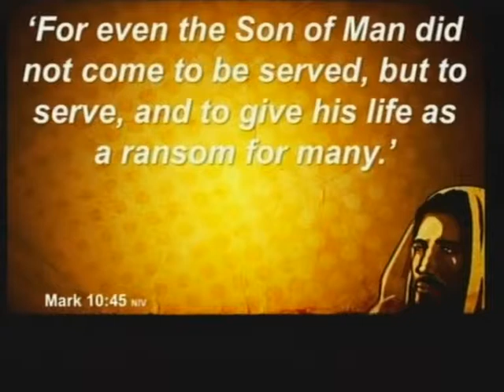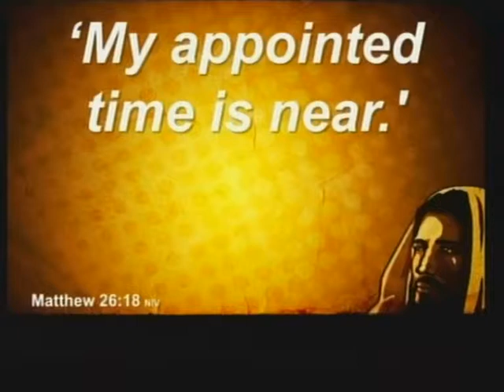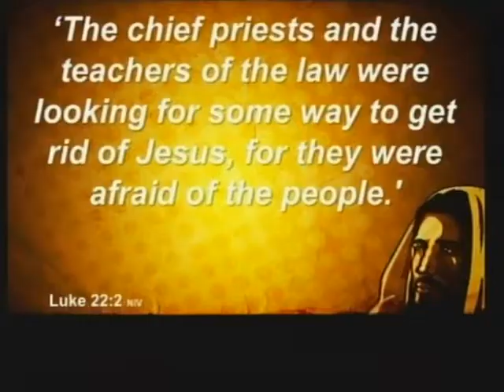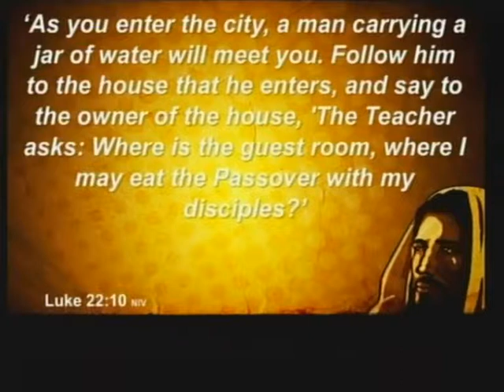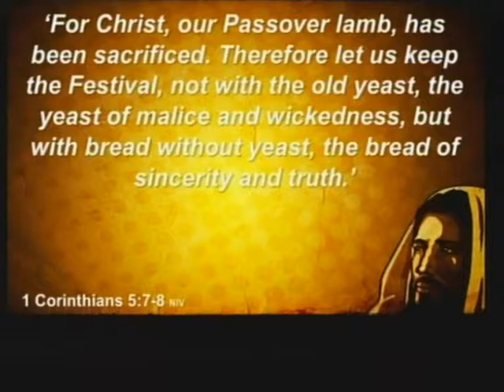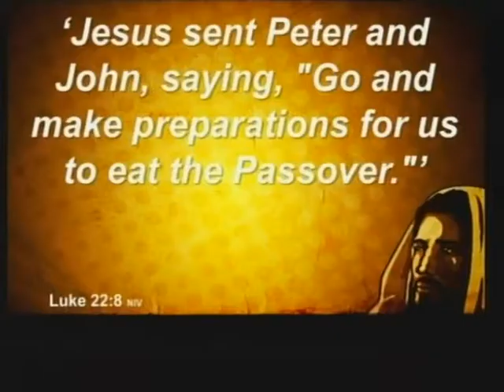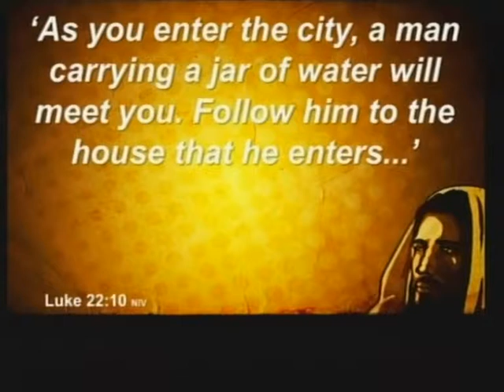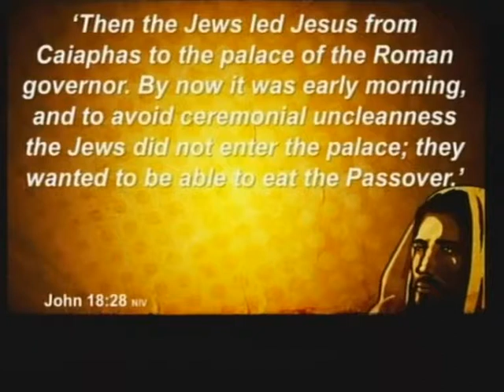Saving a fallen world #94 Getting ready